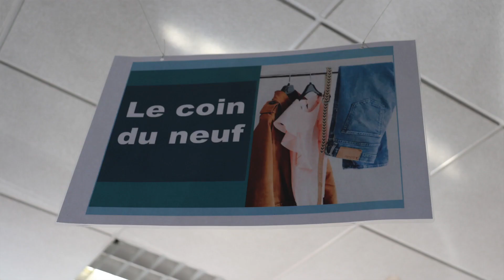Vestiboutique: une alternative zéro déchet textile (Croix Rouge UL Le Mans)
La vestiboutique de l'unité locale de la Croix Rouge du Mans est unmoyen de solidarité et une alternative pour lutter contre la pollution de l'environnement par les déchets textiles.